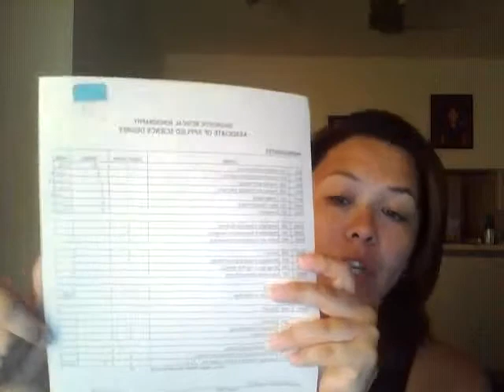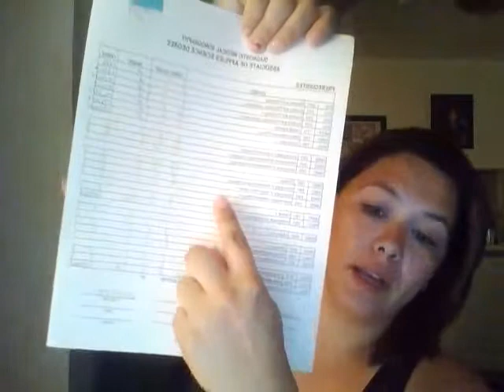Sonography Orientation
Hey Guys! I had my DMSO orientation today and it was really interesting so I thought I would share what they went over today.